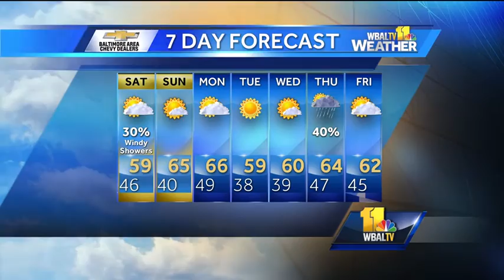Windy, cool, chance for showers Saturday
Meteorologist Tony Pann shows how it will be windy and cool Saturday in Maryland, and there's a chance for showers.